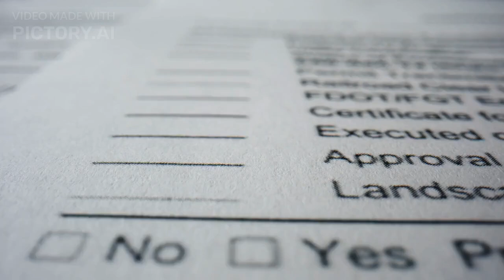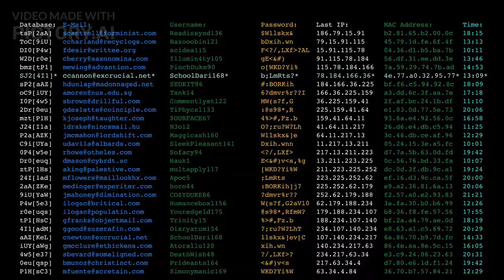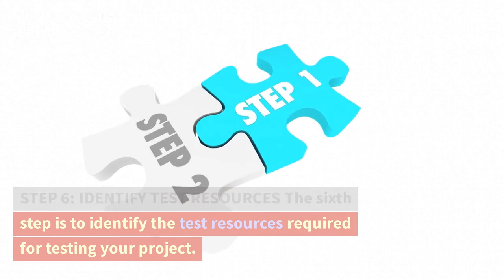How to write a comprehensive Test Plan | Attributes of a Test Plan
Hello and welcome to this video on how to write a comprehensive test plan as a QA Lead. As a QA Lead, it is your responsibility to ensure that your team has a clear plan in place for testing the software and applications thoroughly. A comprehensive test plan is critical to ensure that your project meets the functional, technical, and business requirements of your stakeholders. In this video, we will provide you with a step-by-step guide on how to write a comprehensive test plan as a QA Lead.

Trending Youtube Hashtags for Food Channels:
Trending Youtube Hashtags for Fashion/ Beauty Channels